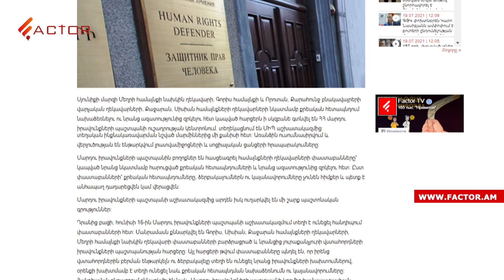Կրակոցներ Երևանի կենտրոնում. Սյունիքի համայնքապետերի պաշտպանների հանդիպում ՄԻՊ աշխատակազմում. Լուրեր